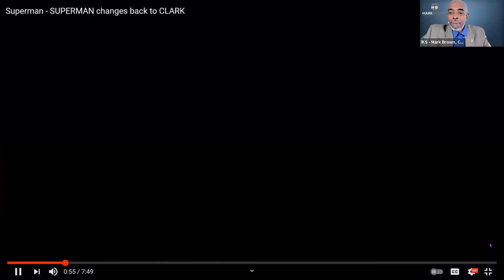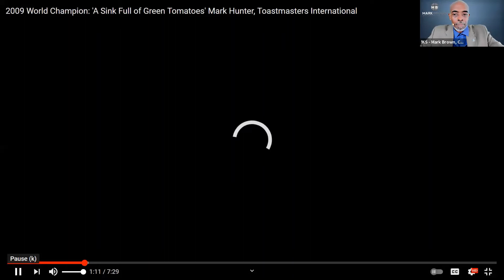Mark Brown at VTM CON June 26-27, 2021